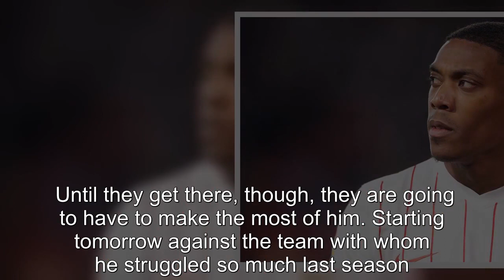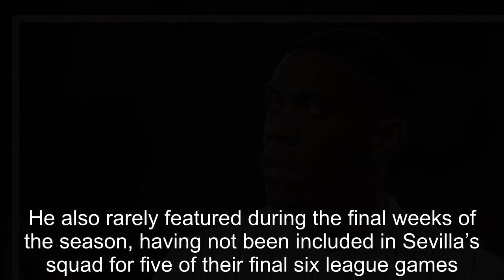'A fiasco' - Martial has a point to prove after Sevilla loan